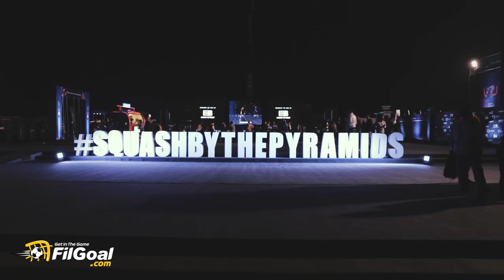نجوم مصر في لعبة الاسكواش يتحدثون عن نجاح بطولة الأهرام الدولية في مصر